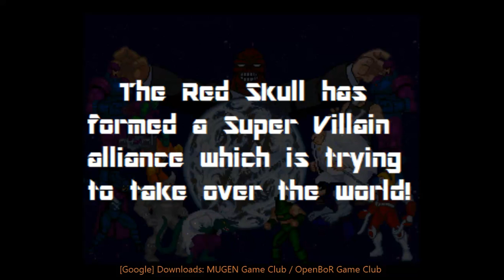⭐👉 Marvel First Alliance 2: For Asgard by Zvitor | OpenBoR Games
Over OpenBoR:
                           ♥ and ♥
💠 𝙂𝙚𝙩 𝙮𝙤𝙪𝙧〖 𝘿𝙤𝙬𝙣𝙡𝙤𝙖𝙙 〗𝙇𝙞𝙣𝙠 ❕⭐